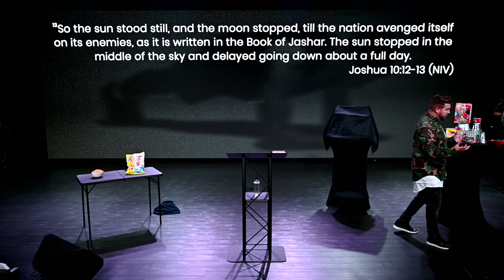Core - "Life With No Limits"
Pastor Justin Graham // The Avenue Church Morristown, TN //  Core - “Life With No Limits” //08.14.22

Follow the link below or text ‘AVENUE’ to 94000.